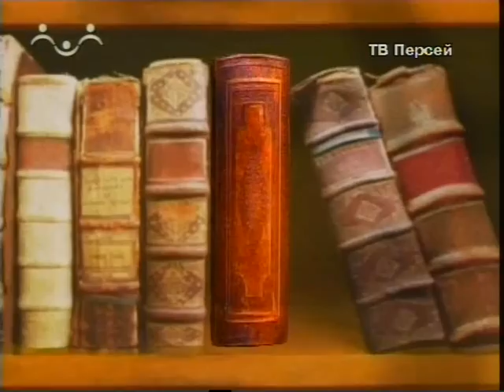Иоасаф, епископ Белгородский, святитель.avi